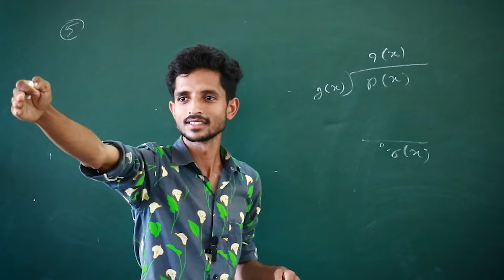Team ke sath factory 🏭 me vlog.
Hay Guys, This is an EDUCATIONAL channel. & we upload MATH & COMPUTER related Videos. but this time we tried something different. In this VLOG we showed biggest an old factory of my village.

Edit by:- rv rathore
shoot by:- rc rajnat & rv rathore